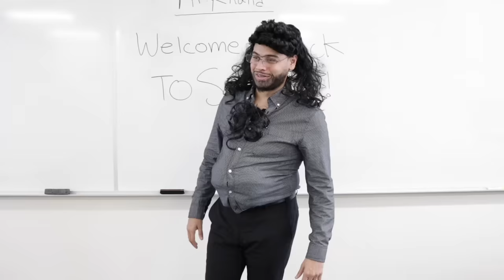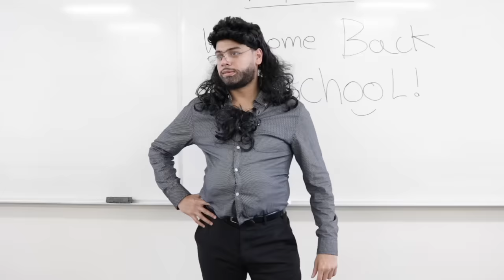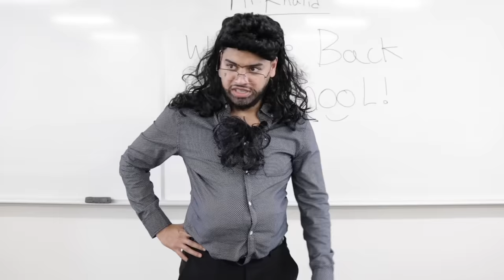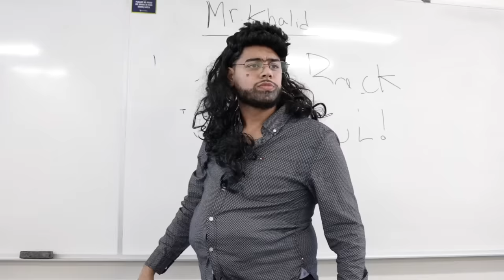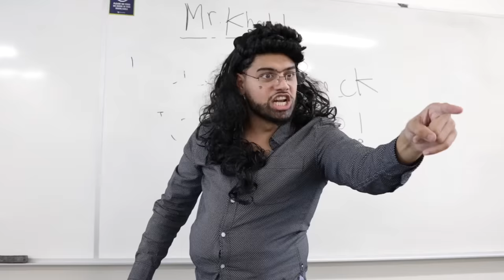SCHOOL KE DIN | SUNNY JAFRY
ok go to sleep now goodnight

BACK TO SCHOOL l SUNNY JAFRY